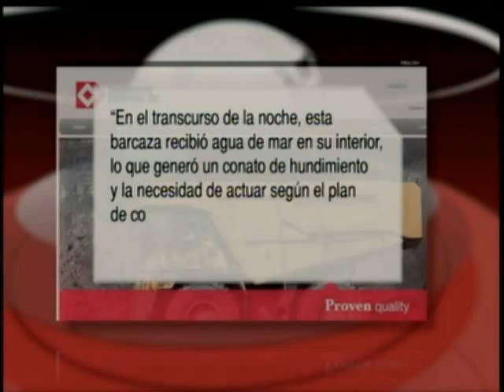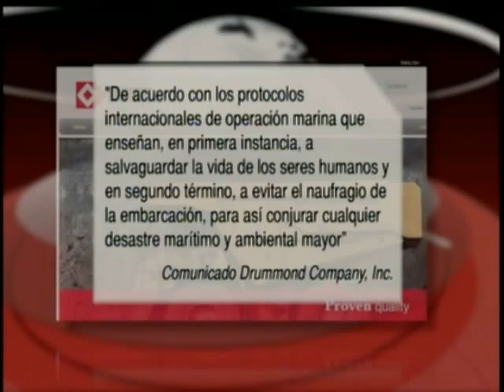Drummond y el vertimiento de carbón en el mar - Farc pide legalización de cultivos ilícitos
Debate sobre el vertimiento de carbón en el mar de Santa Marta por la multinacional Drummond - Debate sobre la petición de la guerrilla de las Farc en Cuba, de que se legalicen los cultivos de coca, amapola y marihuana, según el grupo subversivos para fines medicinales.